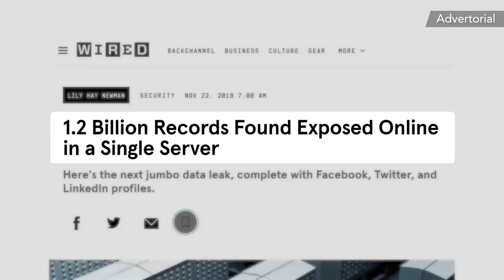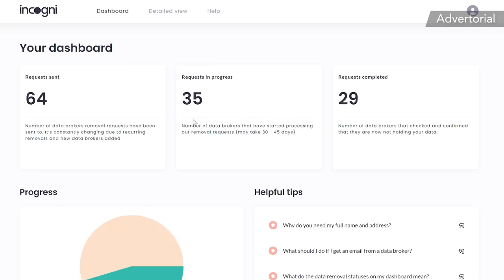This renovation isn’t what I thought… | Provence vlog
New vlog from Provence, France. This is an update on the house renovation... and it's not going well...

(Ethically & sustainably made, with recycled Sterling silver & 24K gold)

(Yarns & fabrics sourced from the best European mills, production 100% in Europe)

✂ MY FASHION DESIGN TOOLS*:

🎬 MY VIDEO EQUIPMENT*:
Screen protector for iPad (which feels like drawing on actual paper!)
Pen for iPad
Main camera (newer version than mine)
Main camera objective
Small camera
Main microphone
Small microphone

There are here for you to see the products and prices. If you buy a product through these links, I get a small share of the price (without the product being more expensive for you). You don’t have to use those links. It is up to you :-)